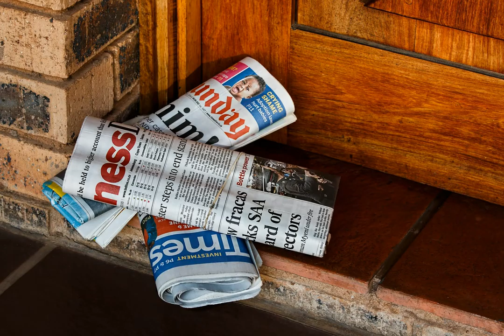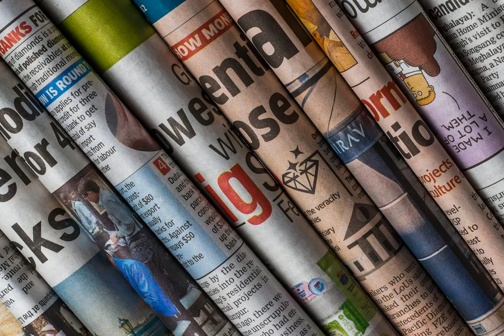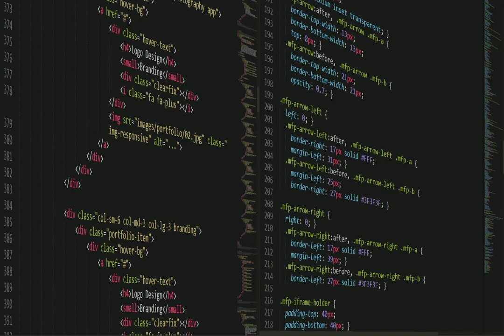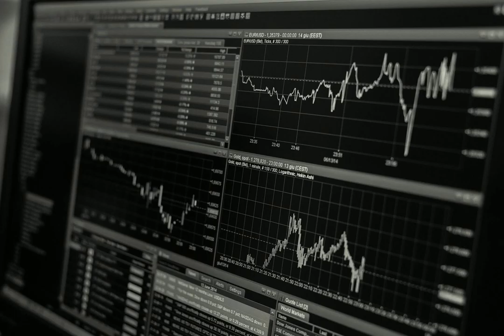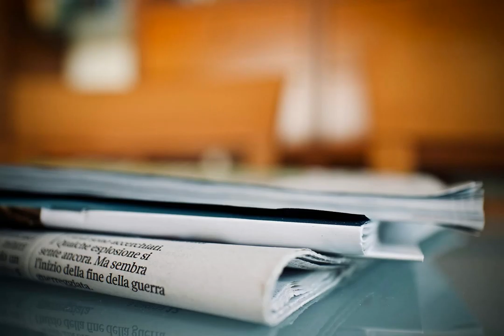Top 10 News Headlines UK today 16-03-2022 AM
From The Guardian. Under the Headline of Ukraine-Russia war latest: Kyiv struck by shelling; Zelenskiy to address US Congress – live.
From MailOnline. Under the Headline of 20,000 evacuees flee hell of Mariupol in humanitarian corridors.
From iNews. Under the Headline of Boris Johnson has proved that the West kowtows to tyrants when it’s convenient.
From Daily Star. Under the Headline of Schoolgirl given 'traumatic' strip search by Met while she was on her period.
From MailOnline. Under the Headline of Russian journalist could still face jail after anti-war protest on TV.
From MailOnline. Under the Headline of Ukrainian mother and daughter, 7, among first to find home in Britain.
From BBC. Under the Headline of Nazanin Zaghari-Ratcliffe has UK passport returned, MP says.
From BBC. Under the Headline of Ukraine war: European leaders risk train ride to meet Zelensky.
From Evening Standard. Under the Headline of Fox News cameraman Pierre Zakrzewski killed in Ukraine.
From BBC. Under the Headline of The Western brands unable to leave Russia.